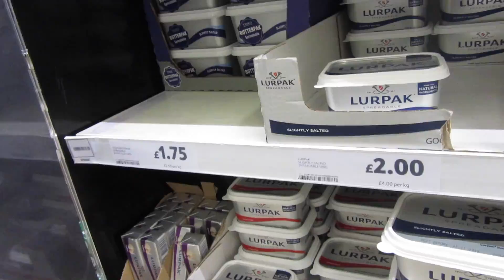VLOG | Moving to NTU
Hey guys thought I would share with you, me moving to Nottingham Trent University. So I made a vlog showing you the main parts of the journey. So sit back and relax and hope you enjoy it!

Comment for any other video ideas you would like to see.

Positive vibes only x